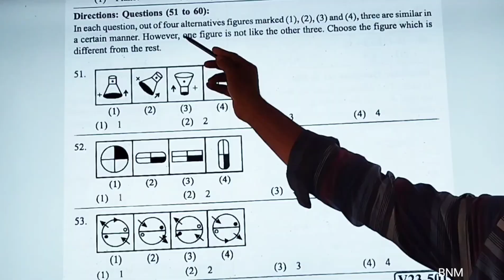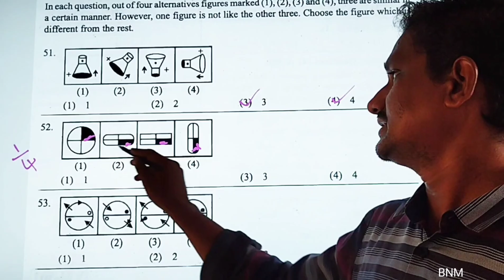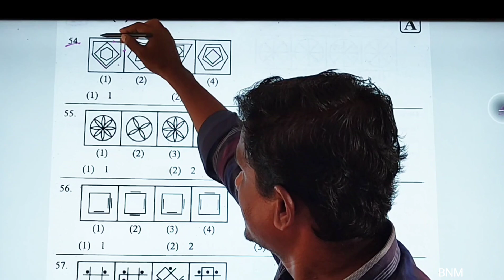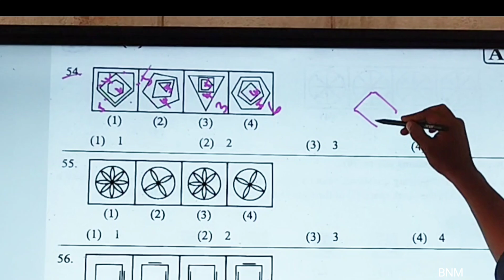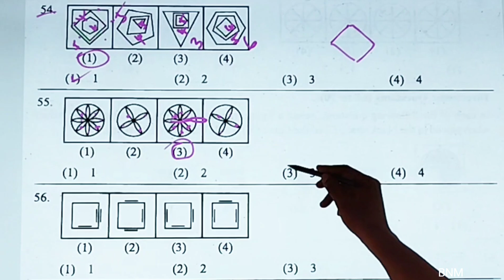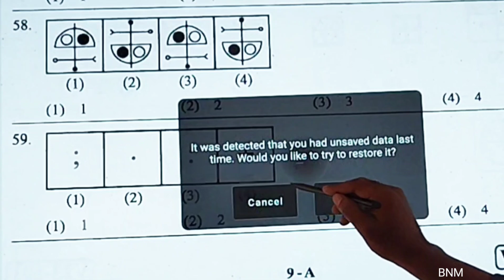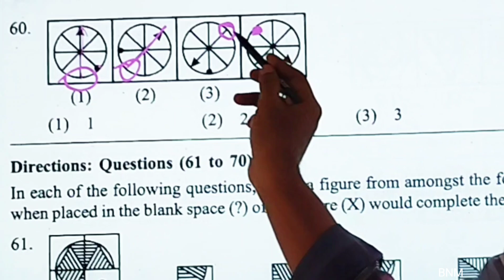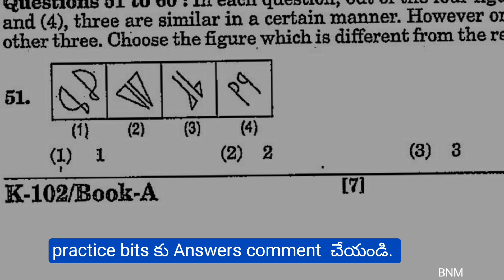The Figure which is different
Join our WhatsApp group for NMMS